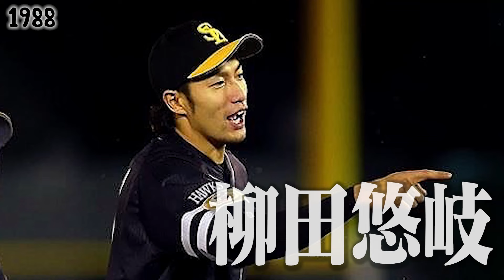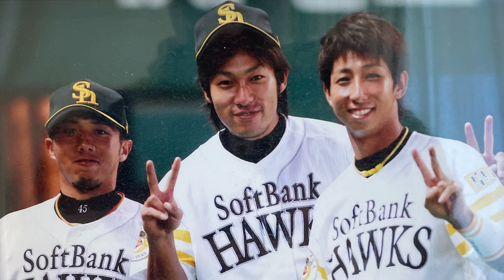エースキラーと呼ばれた男“福田秀平”徹底解剖【後編】～波瀾万丈な野球人生と同世代の絆～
プロ18年目の挑戦ー

この時代に野球界を席巻している大谷翔平選手。更には同じくドジャースに入団した山本由伸投手。日本プロ野球でこのふたりから複数本ホームランを放ったのは、秀平(敬称略)とギータのみである。奇しくも、ホークス時代に同世代として絆を深めたふたり。更に秀平はダルビッシュ有投手をも打ち砕き、付いた異名は『エースキラー』。ここぞの場面で、どデカいアーチをかけてくれる勝負強い打撃と、俊足、愛くるしい人柄が魅力の選手。それが“福田秀平”である。

そんな秀平のキャリアは波瀾万丈だ。2006年高卒ドラフト1位で福岡ソフトバンクホークスに入団。出身高校は進学校の多摩大聖ヶ丘、同校としては初のプロアスリートとなり、2年生までは無名選手であった。指名時は顔写真もなく、ハリーホークであった。そんな彼がどのようにしてプロの世界で戦ってきたのか。特に大きな存在であったのが“柳田悠岐”と“李杜軒”の同世代。このエピソードは胸を熱くしてくれた。

FAでホークスからマリーンズに向かうとき、福岡のファンは寂しさの中でも、心から“野球人”福田秀平を応援していた。それだけ愛されていた。凄い現象だと思う。印象深い。

大きな怪我が立ちはだかった。そんな中でも笑顔を見せる彼に、勇気をもらった。秀平は人の事を悪く言わない。いつも優しい。相手を見て態度を変えない。本当に素晴らしい人間。思い返せば、ギータを紹介してくれた時も「すごいヤツがいる！」ってものすごく興奮してて、この無邪気で真っすぐな人柄が人を繋ぎ、人から愛されるんだろうなぁ、と思った。

この動画に際してやりとりをしていても、こちらが「困難を越えて笑顔でいてくれる秀平に何より励まされるよ！」なんて送ったら「本人は困難と思ってないけどな！笑」と気さくに一蹴してくれた。これこそが福田秀平の強さなんだと思う。

静岡で迎える18年目のシーズン。まだまだ駆け抜けてね、秀平。新しい舞台での活躍を心から応援しています。また楽しく飲もう！